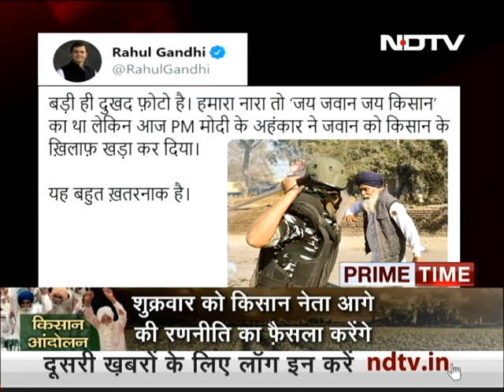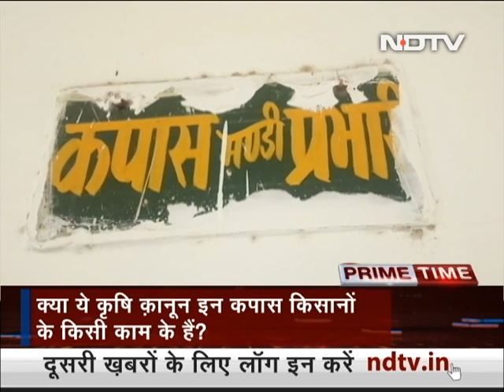Prime Time With Ravish Kumar: Meeting Between Centre And Farmers Fails To End Deadlock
Prime Time With Ravish Kumar - December 03, 2020: The seven-hour meeting between the Centre and farmers today failed to end the deadlock, with farmers' representatives saying nothing less than the scrapping of the contentious laws will satisfy them. Union agriculture minister Narendra Tomar, who led the negotiations, said the government "has no ego". The next meeting will be held on Saturday. Farmers who warned that today's meeting was the government's "last chance" to repeal the contentious laws had refused to accept food, team and even water from the government. At today's meeting, the farmers' representatives made a presentation on the inadequacies of the contentious new farm laws, after which the government gave its views.  At the lunch break during the meeting, farmers refused to have the food offered by the government. "They offered us food, we denied and are sticking to our langar which we have brought with us," a farmer leader said. (Audio in Hindi)